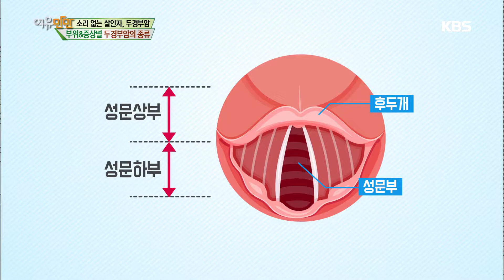여유만만 – ‘소리 없는 살인자, 두경부암’ 부위&증상별 두경부암의 종류